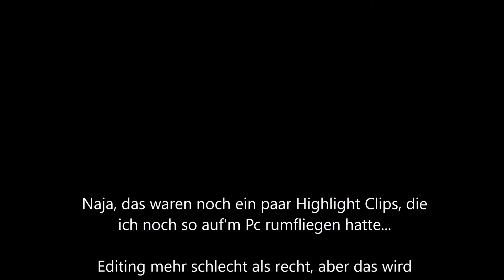Paar alte Highlights // CS:GO Clips #002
Hab noch ein paar alte Highlight Clips auf meinem Pc gefunden :D Naja demnächst kommt auf jedenfall noch ein komplettes MM denk ich mal... Vielleicht wirds auf diesem Kanal ja endlich etwas aktiver :D